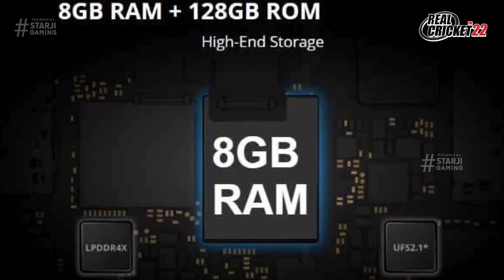Real Cricket 22 Big News | Release Date | Minimum 4GB RAM | High Graphics | Official News Developer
Real Cricket 22 Big News | Release Date | Minimum 4GB RAM | High Graphics | Official News by developer

1. Real Cricket 22 Release Date ?
2. 2. World Cricket Championship 3 Big Update
3. 3. ICC Pro Cricket New Update on Playstore
4. 4. Real Cricket 22 Official Trailer
5. 5. WCC3 New Update Launched
6. 6. Real Cricket 22 Release Date Confirm
7. 7. Tata IPL 2022 Cricket Game Android & iOS
8. 8. Real Cricket 22 Gameplay
9. 9. Upcoming Cricket Game For Android & iOS
10. 10. Unreal Engine High Graphics Cricket Game